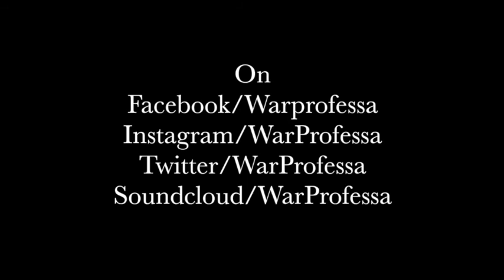War Professa " Bitch Yuh Edges Aint Loyal" Freestyle